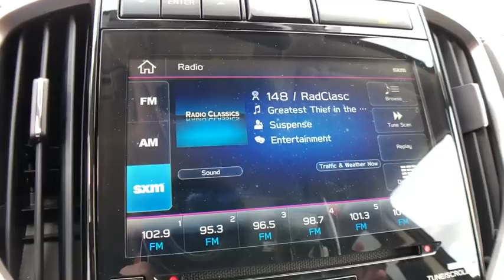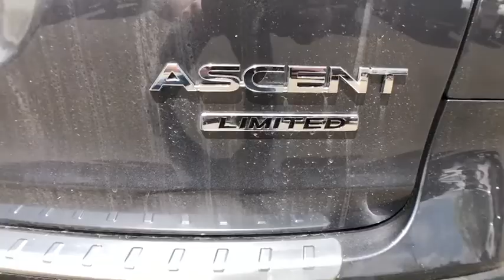2020 Subaru Ascent Commerce, Farmington Hills, Novi, West Bloomfield, Troy, MI 20X770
Magnetite Gray Metallic New 2020 Subaru Ascent available in Commerce, Michigan at LaFontaine Subaru. Servicing the Farmington Hills, Novi, West Bloomfield, Troy, MI area.